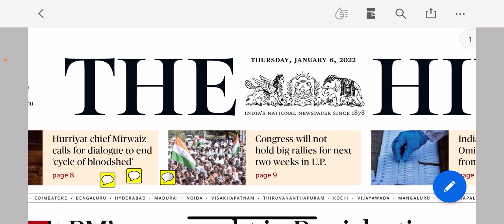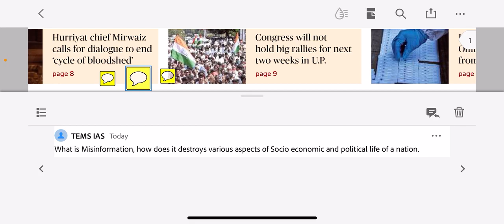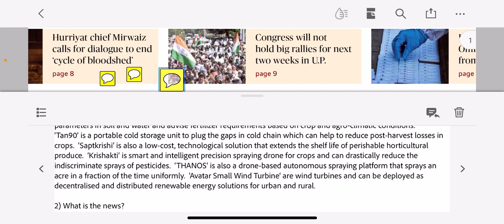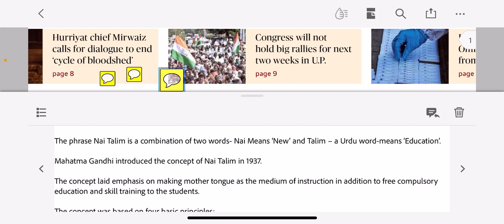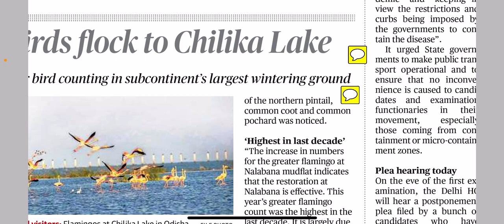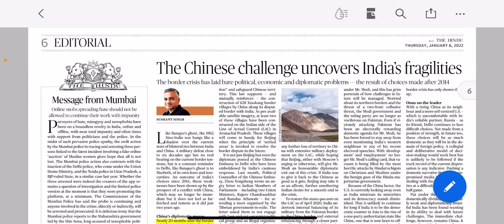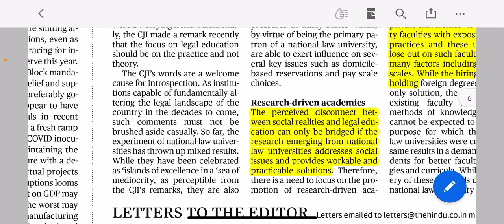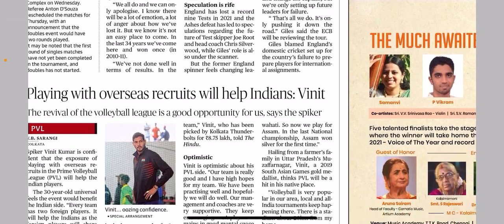06 January 2022 The Hindu Newspaper Analysis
To Join the Current Affairs Plan